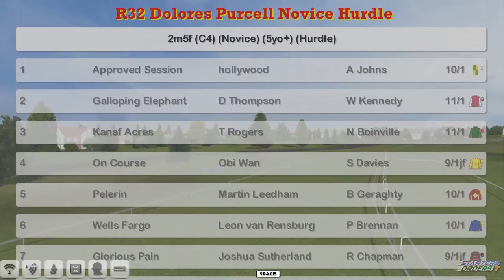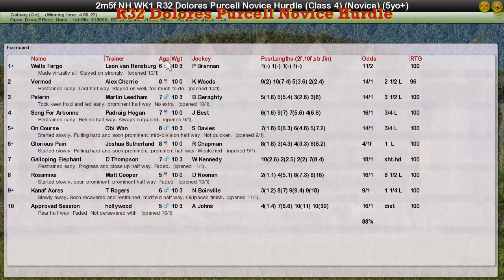NH WK1 R32 Dolores Purcell Novice Hurdle